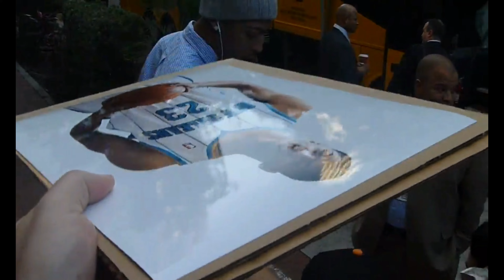The Story of Anthony Davis